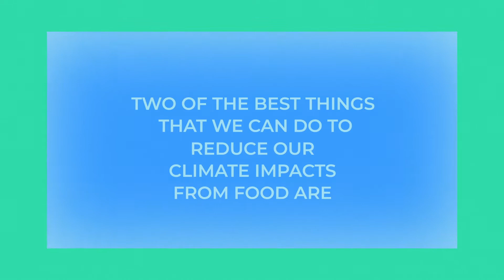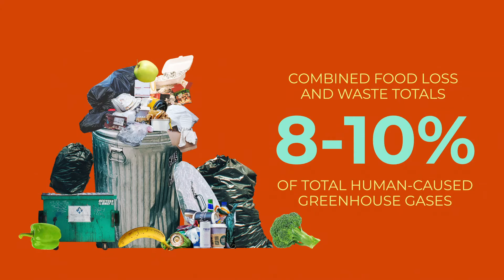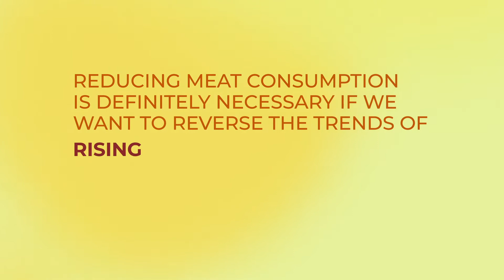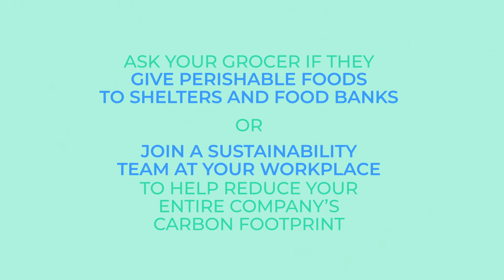Food and Climate Change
The food system contributes more than 30 percent of global greenhouse gas emissions, and climate change creates significant risks for the food system. The food system and energy system are deeply intertwined, with roughly 30 percent of global energy use coming from the food system. To improve data, policies and public understanding related to these issues, scholars at the Center on Global Energy Policy, Agricultural Model Intercomparison and Improvement Project, New York University and elsewhere have formed the Food Climate Partnership. Visit foodclimatepartnership.org to learn more.